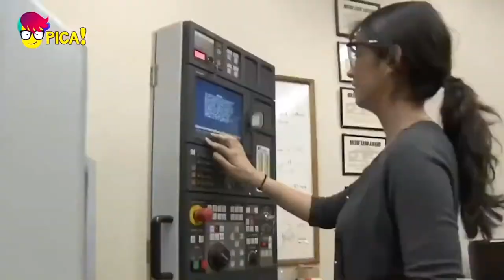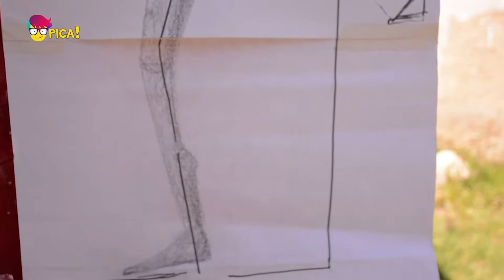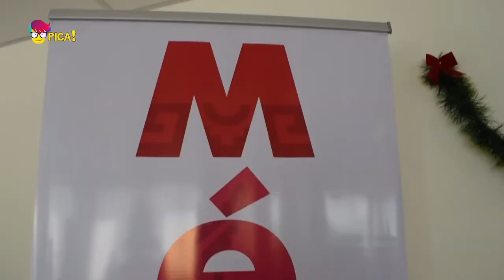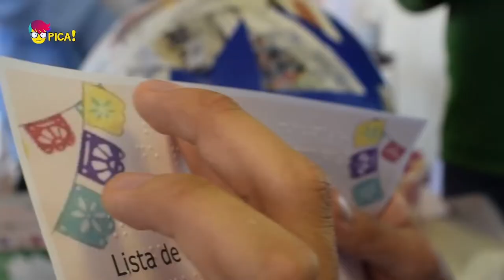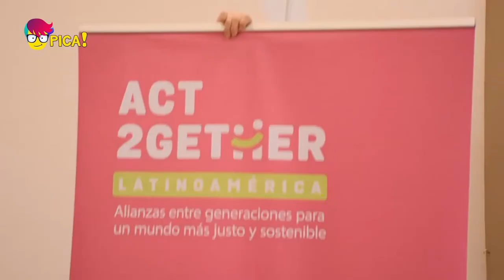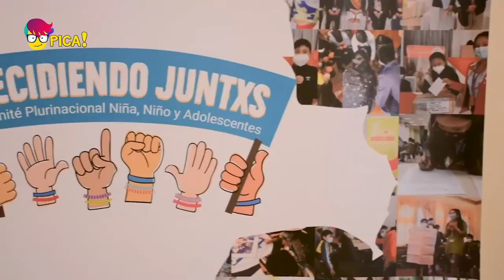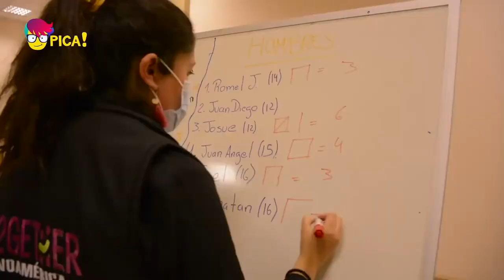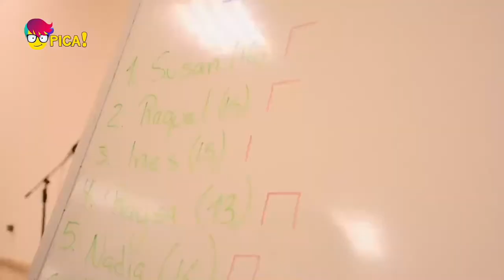PICA programa 1 de enero de 2022